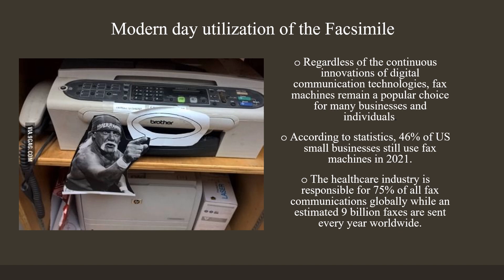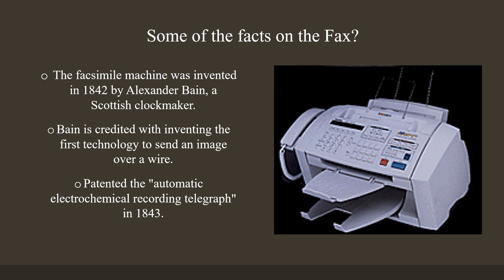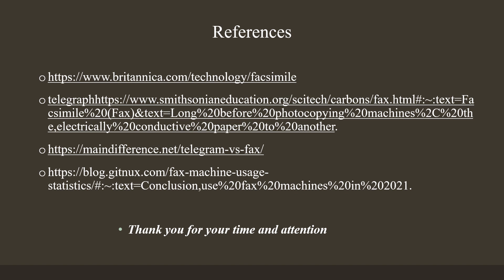Fac machines still relevant MIS 325 Presentation 5 Facsimile CORBINE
Fac machines still relevant